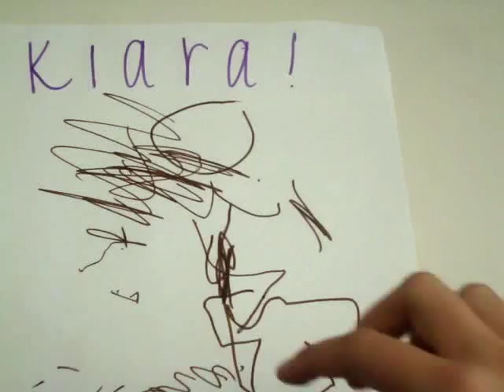Tuesday is brining the groovy back. UM.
hahahhahahahha
i like you.
LOOK ME UP YO.
YAY :D